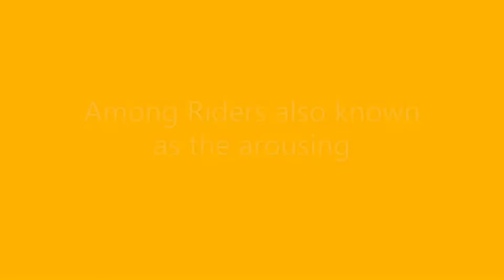Traveling to the BALATUKAN RESTAURANT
A Travel Guide how to reach the BALATUKAN RESTAURANT at the most beautiful MOUNT BALATUKAN View Point, also known as the G-POINT along Highway 955, Barangay Lunotan, Sitio Kauswagan in Gingoog City connecting via Claveria to Cagayan de Oro City